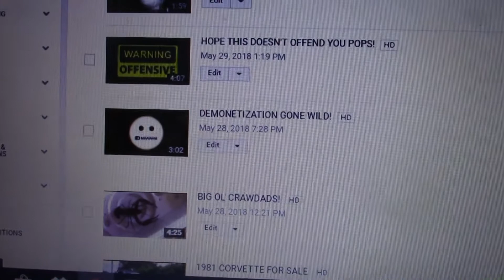ARE YOU KIDDING ME?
Can't make this stuff up.